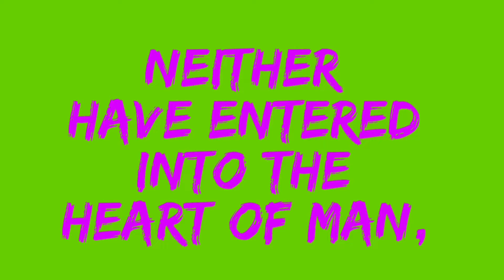January 26, 2022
Scriptures -1 Corinthians 2:9